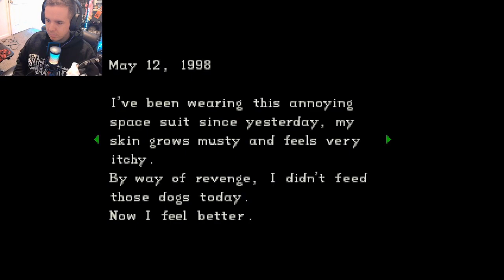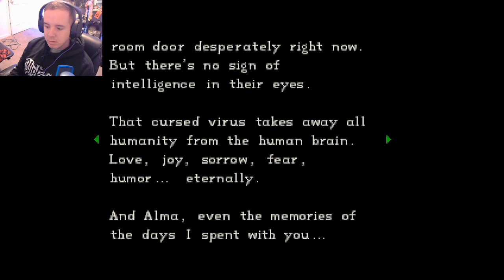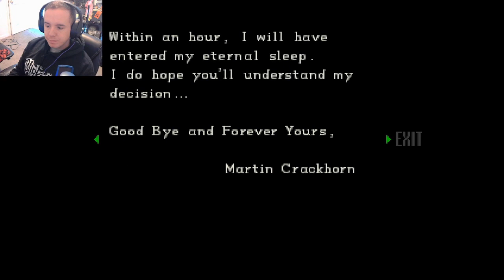RESIDENT EVIL DIRECTORS CUT PART 2